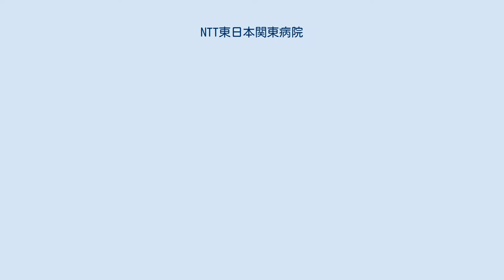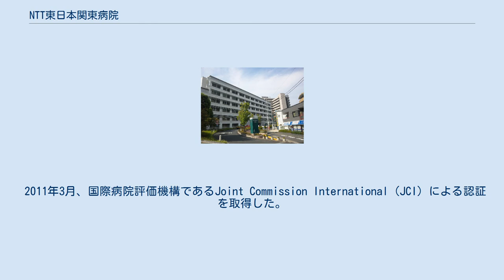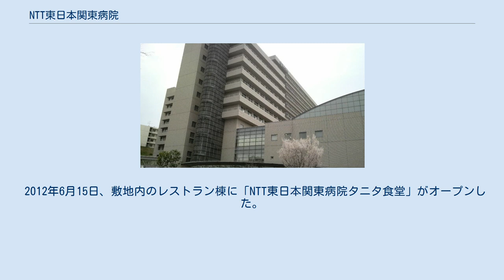NTT東日本関東病院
日本の医療機関_(会社)
NTT東日本関東病院（エヌティティひがしにほんかんとうびょういん）は、東京都品川区で東日本電信電話（NTT東日本）が運営する企業立病院である。
1999年、それまでの関東逓信病院（かんとうていしんびょういん）から改称した。
 東京都品川区・大田区における地域がん診療拠点病院、また、東京都災害拠点病院に指定されている。
病院は1952年1月、日本電信電話公社の職域病院、関東逓信病院として開設された。
1986年6月以降は保険医療機関の指定を受けて一般に開放され、NTTグループ社員に限らず誰でも利用できるようになり、1999年7月から現在の名称となった。
 2000年12月に完成した現在の病院は、約600床の病床を備えた地上11階・地下4階建ての建築物である。
地下は主に150台収容の外来患者向け・見舞い面会者向け有料駐車場、2階にはサービス施設としてコンビニエンスストア（ミニストップ）、軽食レストランとしてガーデンカフェ、理容室、土日も稼働のみずほ銀行ATMなどがある。
また、一部の病棟を除き、入院中の食事は選択制をとっており、更に差額(税込220円)を払うことによって、焼きたてパンや挽きたてコーヒーなどの特別食も提供される。
最上階の11階はセキュリティを重視した特別病棟で、差額ベッド料約4万円～約13万円の特別個室がある。
 また、希望によって病室の有線インターネットを廉価で利用できるが、LAN回線に限りがあるため誰でも利用できる訳ではなく、ノートパソコン持参者専用であり、入院後に病棟で申込しベッド脇にモデム設置が必要。
外来ロビーや病棟のデイルームにおいては、NTTグループ各社の公衆無線LANサービスが利用可能であるが、必ずしも回線状況は良いとは限らない。
 病院は2007年、雑誌記事の病院ランキングにおいて、聖路加国際病院（東京都中央区）に次ぐ総合2位として紹介されたことがある。
その他、ガンマナイフ治療の普及を推進している脳神経外科が対外的には有名である。
また1976年に国内初のペインクリニック科を創設した。
 2011年3月、国際病院評価機構であるJoint Commission International（JCI）による認証を取得した。
 2012年6月15日、敷地内のレストラン棟に「NTT東日本関東病院タニタ食堂」がオープンした。
現在はガーデンカフェ池田山が同レストラン棟にて営業。